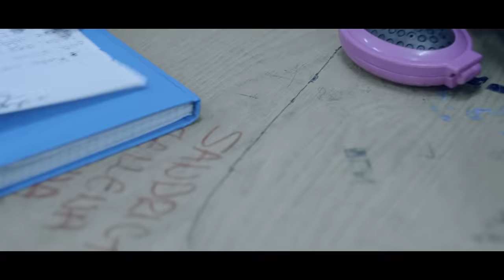DARVIN (TADIJA) - PORED MENE (Official soundtrack)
Muzika, mix i master: PREDRAG MIHAILOVIĆ (PLATINAM RECORDS)
Text i izvedba: DARKO IVIĆ (DARVIN - AMIN KRU)

Film PORED MENE ima televizijsku premijeru na RTS-u 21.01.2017.